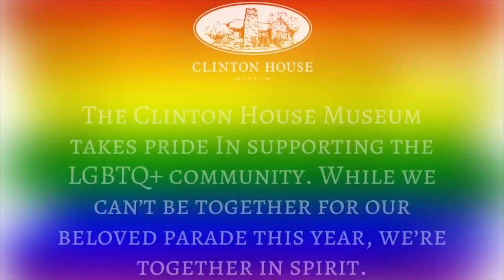Clinton House Museum NWA Virtual Pride Parade Video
The Clinton House Museum takes PRIDE in supporting the LGBTQ+ community.

Photos by Angie Albright and Experience Fayetteville.